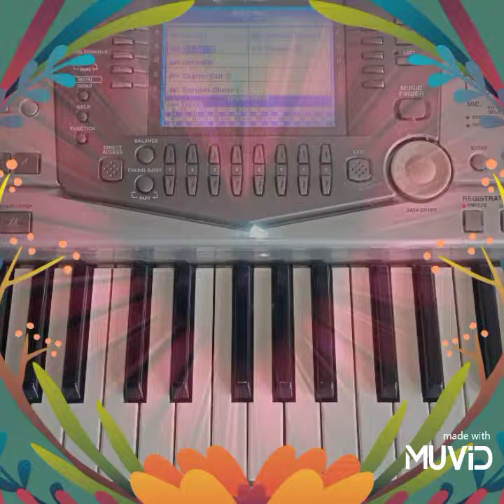irakli ajaruli remix